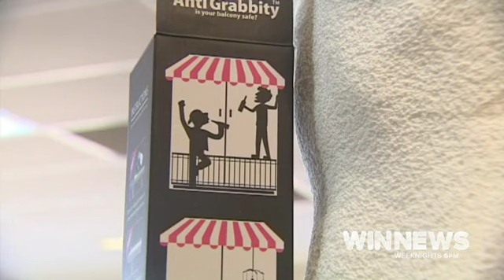WIN Business of the Month June 2017: Anti Grabbity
Congratulations to Hollie Bell and Anti Grabbity for winning the WIN Business of the month for June 2017.

Anti Grabbity is a prickly textured strip that fits along the top of your balcony railing to prevent hands from grabbing hold. This makes it extremely difficult for small children to lean over the rail or pull themselves up.  Not just for children either – it is the perfect barrier for reckless adults partying on hotel balconies.  Put a stop to planking and dangerous alcohol-fuelled behaviour.  The transparent strips connect together  to cover your balcony railing requiring only a few minutes to install.  Virtually invisible, they’ll keep any strata happy.